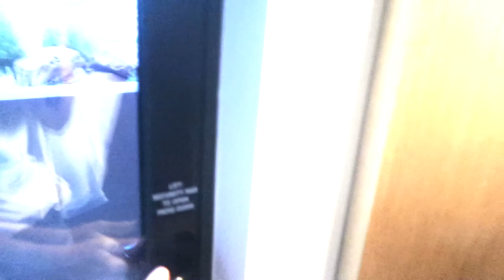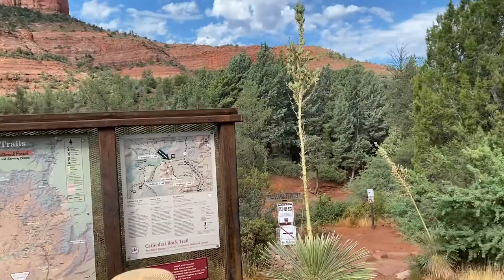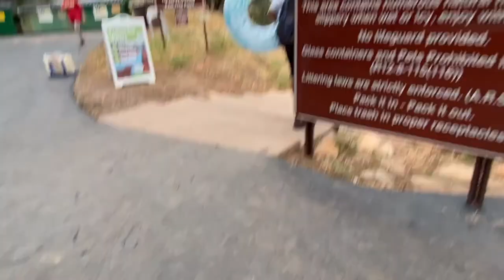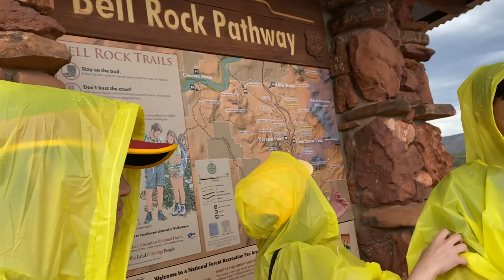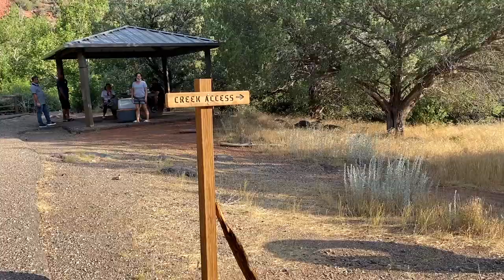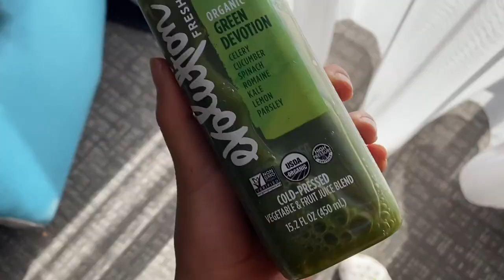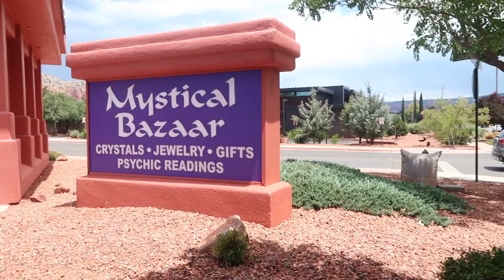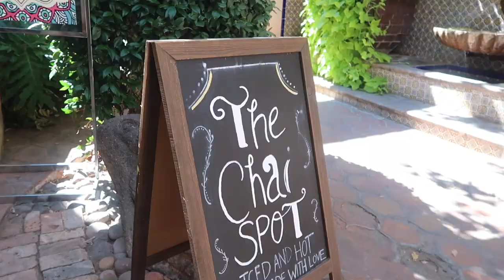a breath of fresh air ~ sedona, az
Sedona, AZ vacation vlog!!!

w h a t ' s - t h i s - v i d e o - a b o u t ? -- this is my vlog about our vacation in sedona!!! we spent 5 days here and saw cathedral rock, holy chapel, bell rock, grasshopper point, slide rock state park and went ATV riding!

FAVORITES:
my scrubs:

my stethoscope:

my planner: